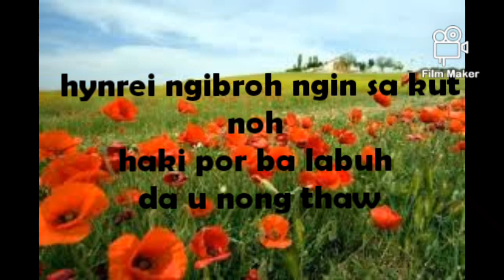status WhatsApp.khasi video